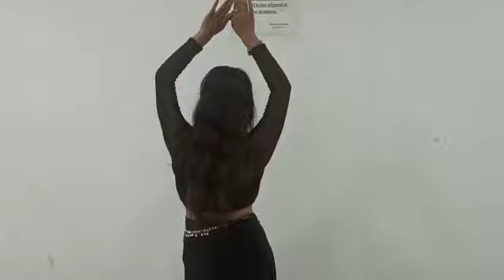Bollywood Dance ||RUBY KASHYAP || Artist Adda Dance competition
:Hi..This is online dance competition .please watch my full video and like it.your view is one vote for me ...please give me your full support ..share my video and give your blessing ..thank u so much song credit...
Song: Aaja Nachle
Singer: Sunidhi Chauhan
Lyrics: Piyush Mishra

🎬 Movie Credits:
Movie: Aaja Nachle
Starring: Madhuri Dixit, Konkona Sen, Kunal Kapoor, Akshaye Khanna, Raghubir Yadav, Divya Dutta, Vinay Pathak, Ranvir Shorey, Yashpal Sharma, Akhilendra Mishra, Jugal Hansraj, Sushmita Mukherjee, Nowaz, Uttara Baokar, Vinod Nagpal, Asha Sachdev, Dalai, Felix D’Alviella, Darshan Zariwala
Director: Anil Mehta
Producer: Aditya Chopra
Lyrics: Jaideep Sahni & Piyush Mishra
Release Date: 30 November 2007

Synopsis:
An unexpected phone call shakes Dia (Madhuri Dixit) out of her dance rehearsal in New York.

Her teacher, her guru, is dying and she must return to India. The town where she grew up, the town where she learnt to live and to dance. Also the town she left on an impulse, severing ties with her parents and her people.

It is a poignant and troubled return; not only has her guru passed away but the institution that he so lovingly nurtured is in decay and under threat of demolition. Ajanta theatre, the once vibrant hub of the community, the place where Dia's fondest memories are embedded must now be brought down because the local political authorities feel it a waste of prime real estate.

Dia picks up the gauntlet to turn this ruin into a vibrant and bustling theatre that was once the soul of her little town, while fighting discrimination, resentfulness and her own demons.